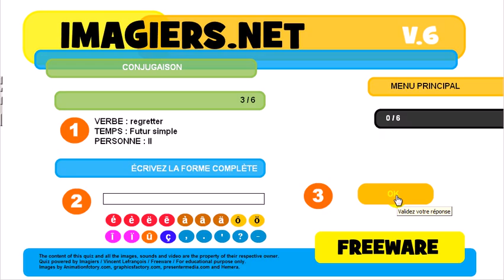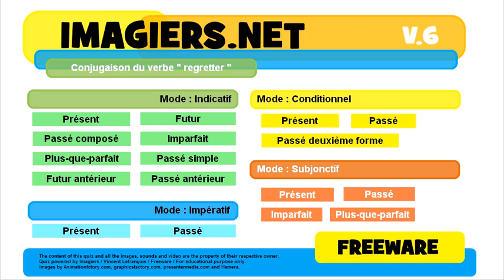French conjugation Indicatif Passé composé